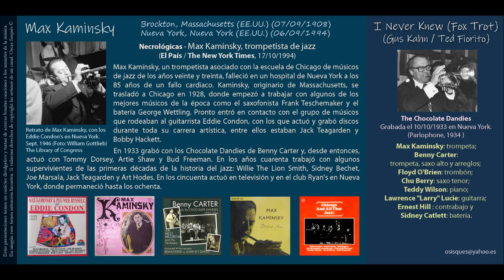Max Kaminsky (1908-1994) - I Never Knew (Fox Trot) (Gus Kahn / Ted Fiorito)